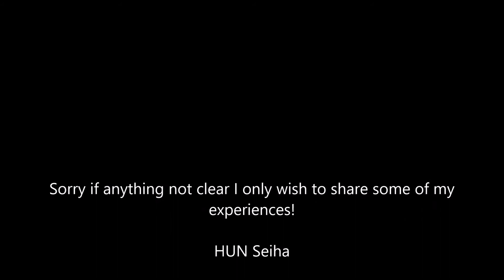How to Mount and Pin Butterflies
It just my experience sharing as I also have limited knowledge!